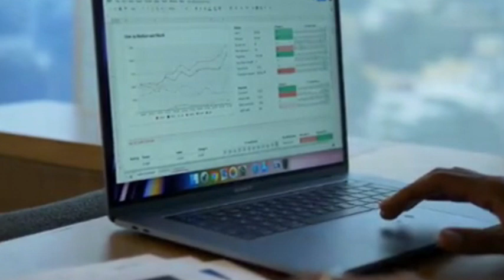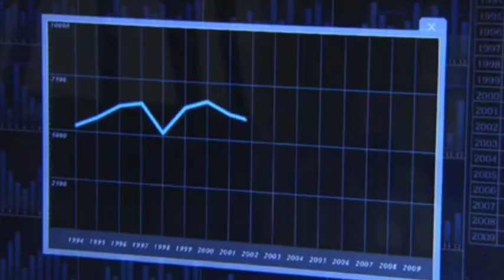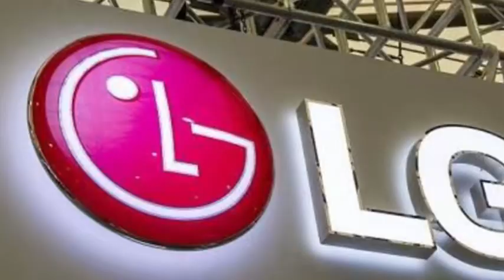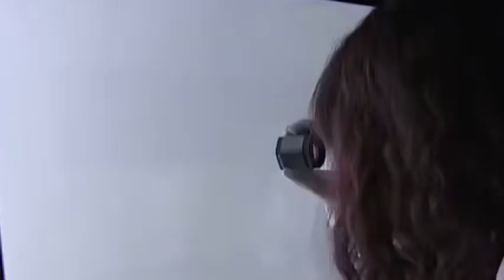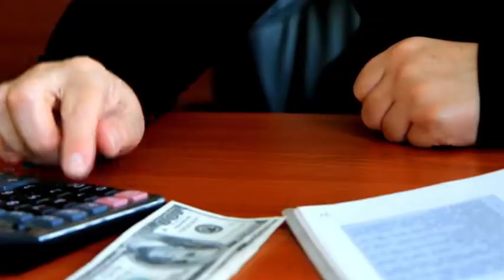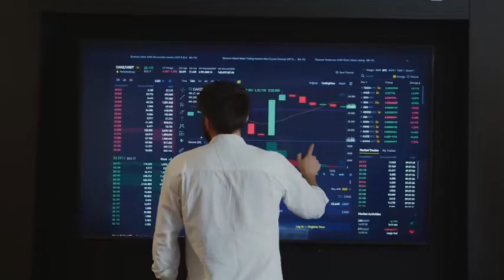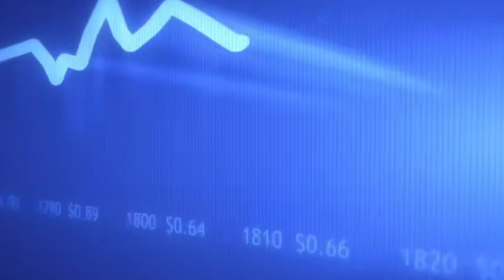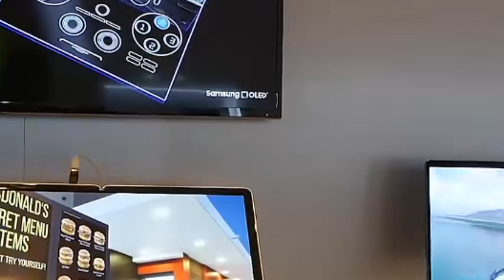China's screen giant receives Series A financing to accelerate the development of OLED materials.